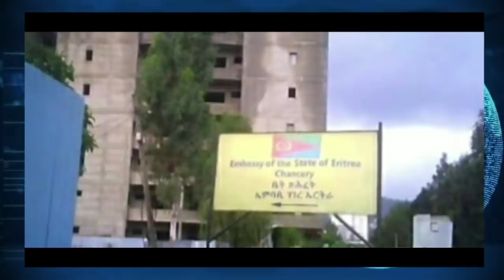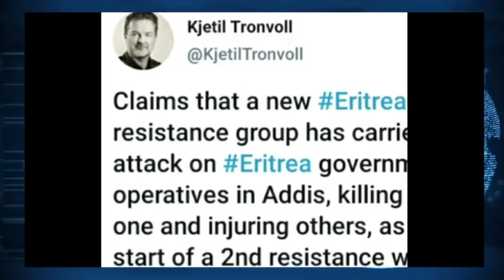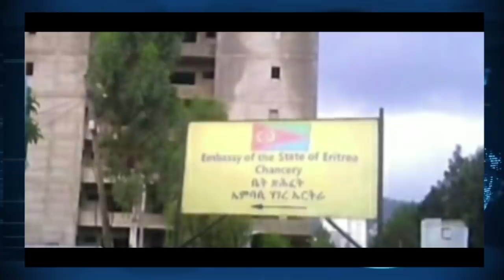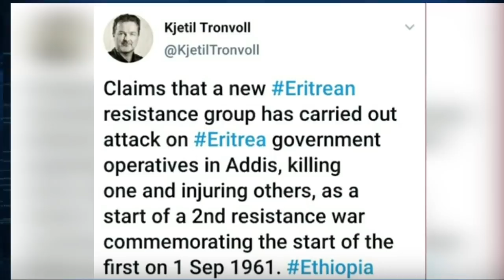ኣብ ልዕሊ ኣባላት ጸጥታ ህግደፍ ዝተኻየደ መጥቃዕቲ ብሓይልታት ምኽልኻል ኤርትራ ዝፍለጥ ምንቅስቃስ ሙሉእ ሓላፍነት ወሲዱሉ ኣሎ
New Eritrean News Today, ኤርትራውያን, ምስ ረኣኹስ, ብግፍዒ ዝኸዱ, መስፍን ሓጎስ, ኤርትራውያን, ሃለዋት ኤርትራ, asena news, ስለያ, እሱራት, ጀነራል ፍሊጶስ, ድምጻዊት ኣብርሀት, ኣምባሳደራት